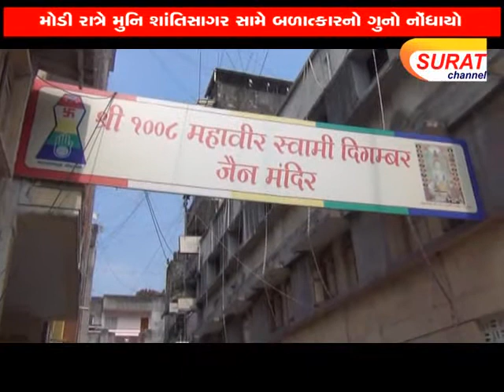મોડી રાત્રે મુનિ શાંતિસાગર સામે બળાત્કારનો ગુનો નોંધાયો